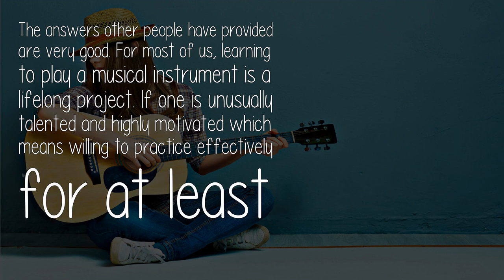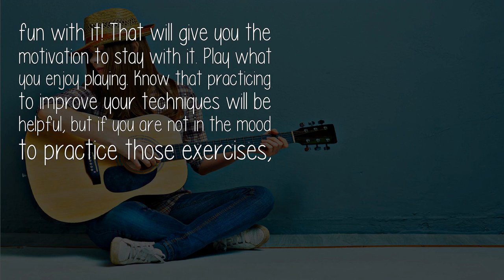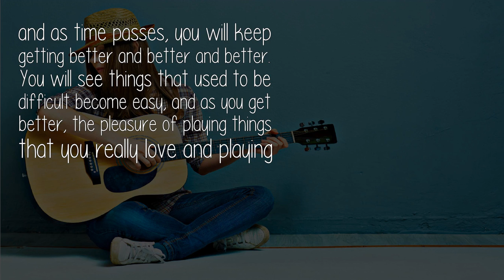In How Much Time Can One Learn To Play Guitar Very Well?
The answers other people have provided are very good. For most of us, learning to play a musical instrument is a lifelong project. If one is unusually talented and highly motivated which means willing to practice effectively for at least